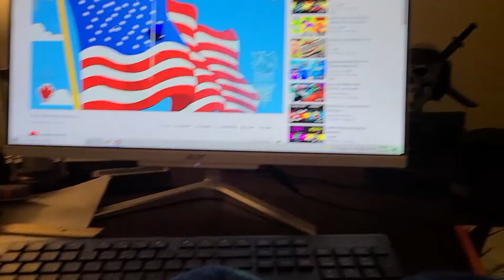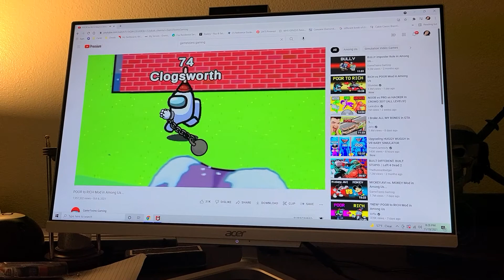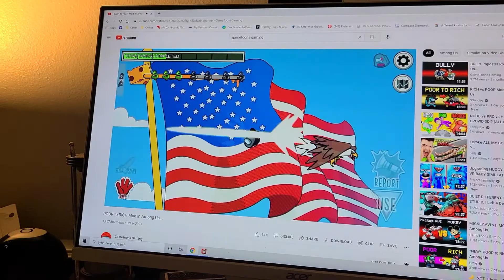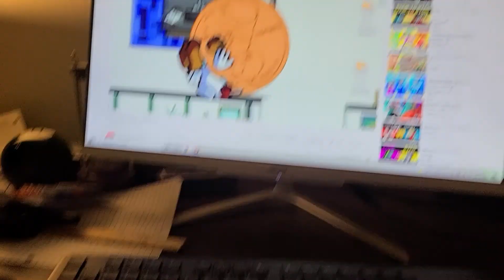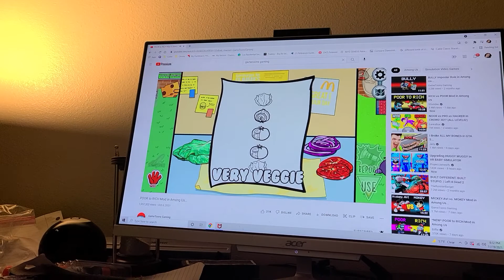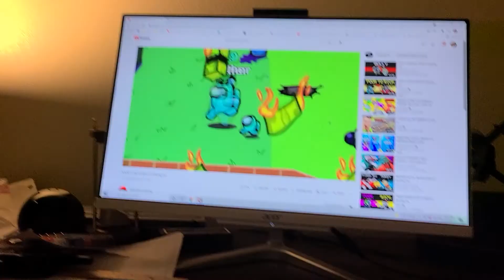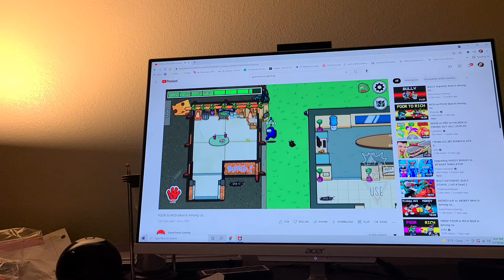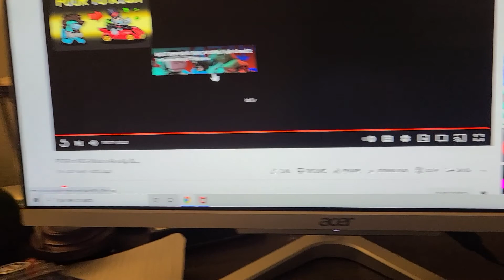cdog react to poor to rich mod in among us gametoons gaming